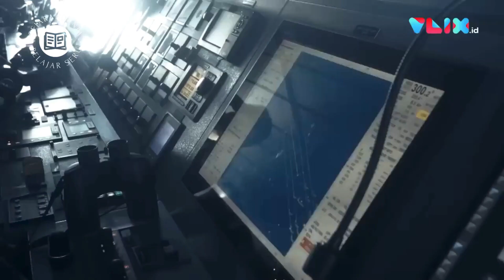Misteri Lautan: Rahasia Indonesia Sebagai Negara Maritim!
Selamat datang di perjalanan epik kita melintasi jejak peradaban maritim Indonesia! Temukan misteri yang tersembunyi di balik keajaiban laut dan jelajahi warisan sejarah yang menakjubkan. Saksikan bagaimana Indonesia, sebagai negara maritim yang kaya akan cerita dan prestasi, mengungkapkan rahasia budaya pesisir, penjelajahan laut yang legendaris, dan kekayaan kuliner yang tak tertandingi. Jangan lewatkan kesempatan untuk merasakan petualangan luar biasa ini! Klik tautan di atas dan mulailah perjalanan Anda menuju penemuan yang tak terlupakan!